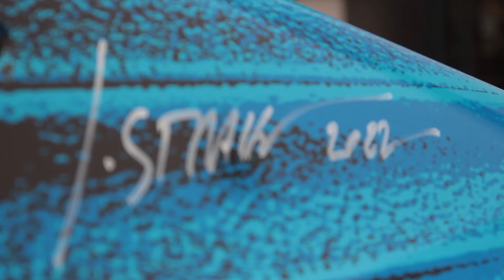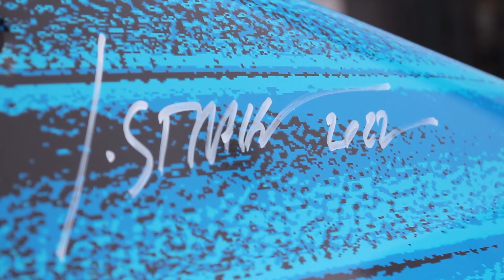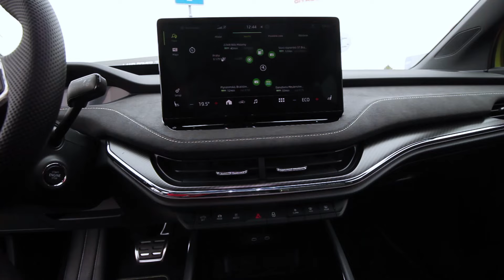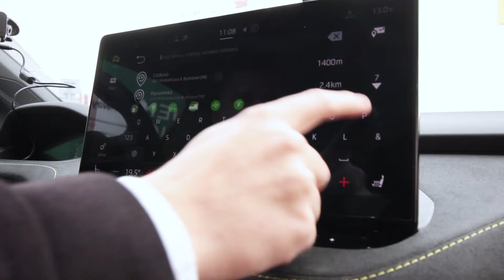"Veľa žien nie je v líderských pozíciach, lebo nemajú dobre vytvorené podmienky doma" - Lucia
„S povýšením prišlo viac zodpovednosti. O spánku sa dva roky nedalo veľmi rozprávať,“ spomína výkonná riaditeľka Business Lease Slovakia Lucia Čiš
ková na náročné obdobie v práci. S moderátorkou Barbarou Jagušák sa v rámci programu Akčné ženy za volantom porozprávali o ženách vo vedúcich pozíciách, ale aj o autách. Testovali elektro vozidlo Škoda Enyaq coupé RS iV.

Vo videu sa ďalej dozviete:

✔️ Business Lease zdieľa s firmou Colliers v Bratislave krásne priestory. Aké sú benefity zdieľania priestorov?
✔️ Aké sú aktuálne trendy v rámci mobility na Slovensku?
✔️ Majú klienta, ktorého by zastrešili čisto s elektromobilmi?
✔️ Aký je proces transformácie vozového parku na elektromobily?
✔️ S kým Business Lease spolupracujú.
✔️ Podľa čoho vyberať správne auto?
O zelenom trende mobility.

Krásne a úspešné ženy o rovnosti aj zodpovednom podnikaní v aute Škoda Enyaq coupé RS iV.
Ďakujeme našim partnerom relácie: ŠKODA  AUTO Slovensko a Business Lease Slovakia.